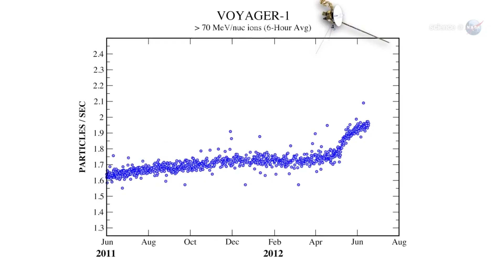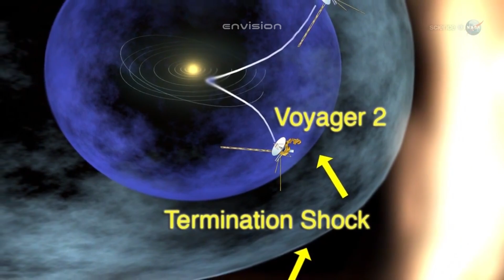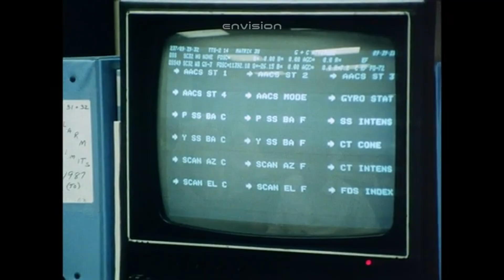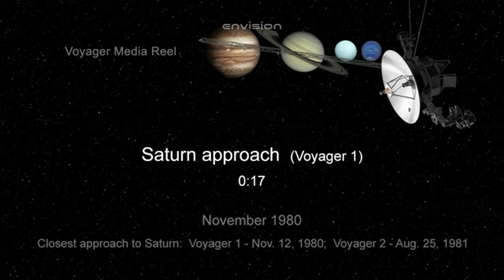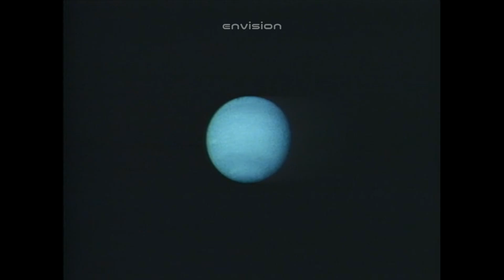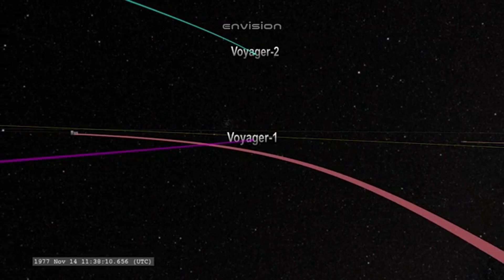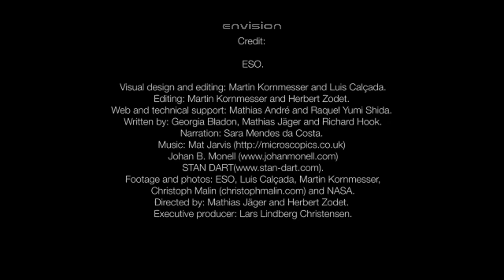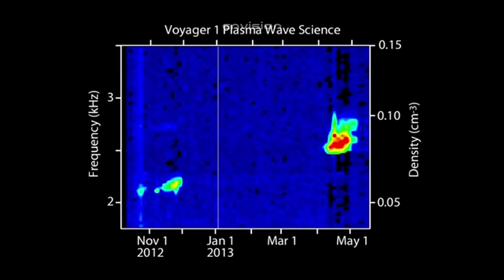Voyager 1 Just Sent Data That Doesn’t Match Any Known Pattern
Voyager 1 has sent back data that doesn’t match any known pattern observed by scientists before. Coming from far beyond the edge of our solar system, the transmission challenges existing models of deep space and raises unsettling questions about what lies in the interstellar void. Is this an unknown cosmic phenomenon, an unexpected interaction with interstellar space, or something entirely new? As researchers analyze the signal, Voyager 1 continues its lonely journey, carrying humanity’s curiosity into the darkness beyond.

Hashtags (paragraph form):
Credits:
NASA